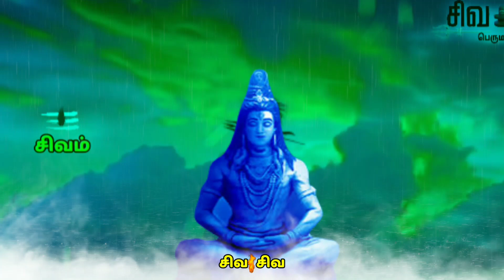இதை அறியாதவர் சிவ பக்தர் அல்ல | sivaperuman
Thanks & Regards

For SIVAPERUMAN